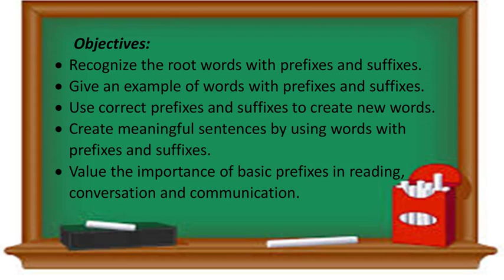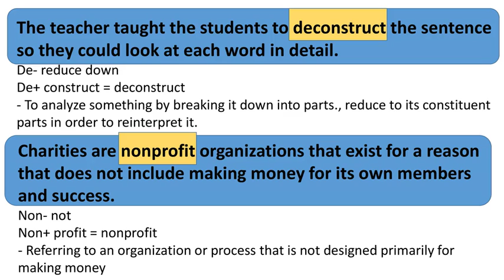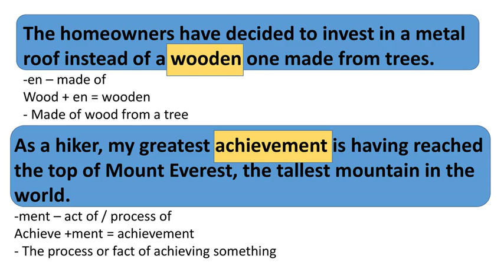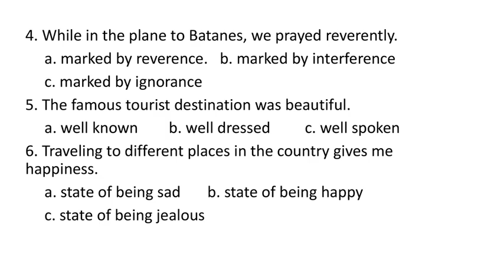Prefixes and Suffixes MELCS Q1